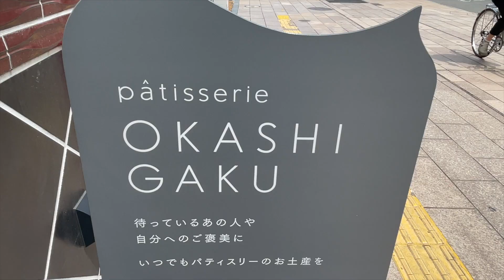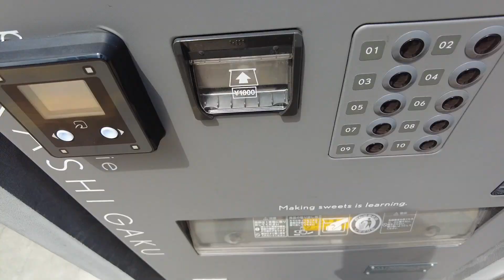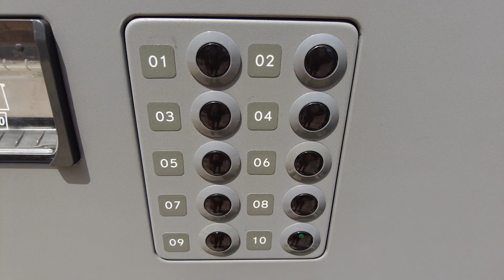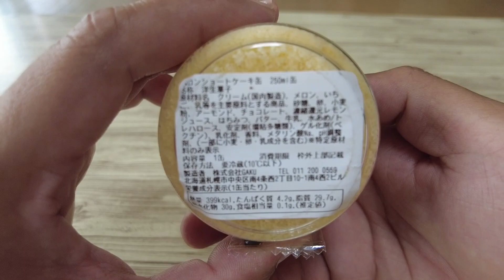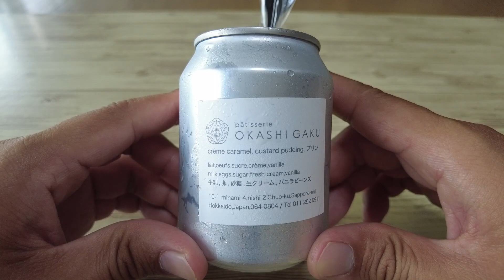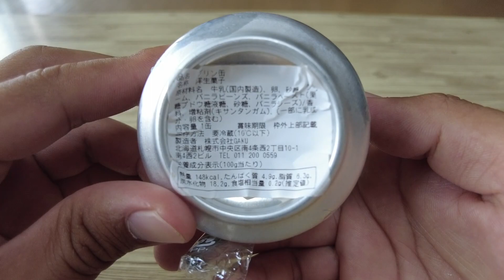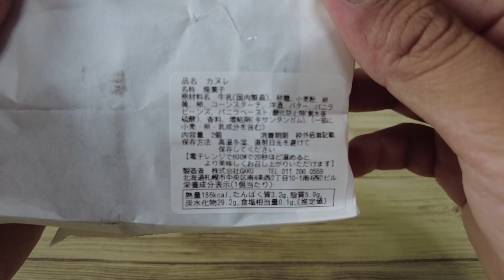Delicious cakes you can buy from a vending machine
I ate a delicious cake that you can buy from a vending machine. I got it very delicious
I hope enjoy this video for you😀

Please rate the video! That's great and important for channel development!

Thank you for coming and watching videos
So enjoy another videos 👍